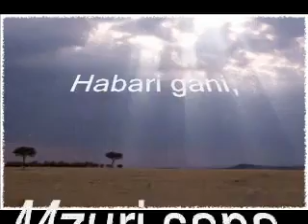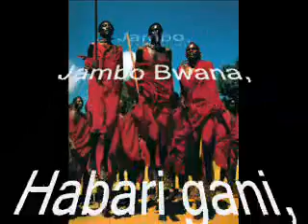Jambo Bwana By Lil Noor lyrics....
Jambo
Jambo Bwana Jambo
Jambo Bwana
Hakuna Matata.
Jambo
Jambo Bwana have a good time
enjoy the samba.
Jambo
Jambo Bwana - you are welcome
Hakuna Matata.
Jambo
enjoy the samba.
Tambo
Jambo Bwana - take it easy
Hakuna Matata.
Can you hear the drum beat? Hakuna Matata.
Can you hear the singing? Hakuna Matata.
Can you see the dancing? Hakuna Matata.
If you want romancing. Hakuna Matata.Jambo
Jambo Bwana - Jambo
Jambo Bwana
Hakuna Matata.
Jambo
enjoy the samba.

The scent of the sweet chacarandait's Nirwana
Hakuna Matata.

Jambo
enjoy the samba.
Jambo
Hakuna Matata.

See them dancing. Hakuna Matata. And Romancing. Hakuna Mat
Tambo
Jambo Bwana - Jambo
Jambo Bwana
Hakuna Matata.
Jambo
enjoy the samba.
Jambo
Hakuna Matata.
Jambo
enjoy the samba. . . .

Their Enjoy the song and the free lyrics